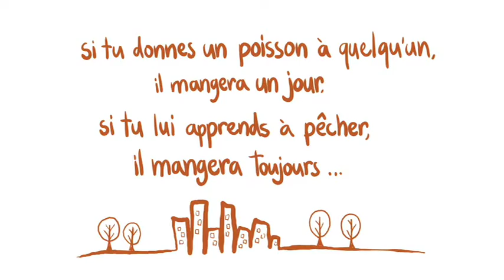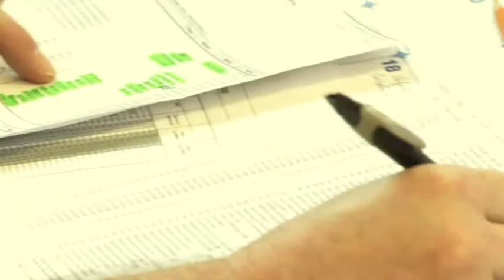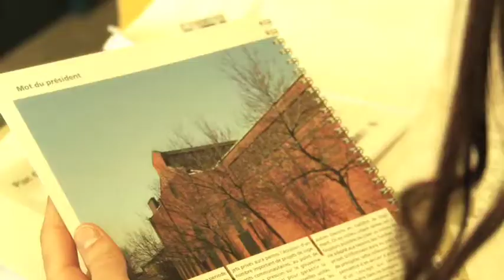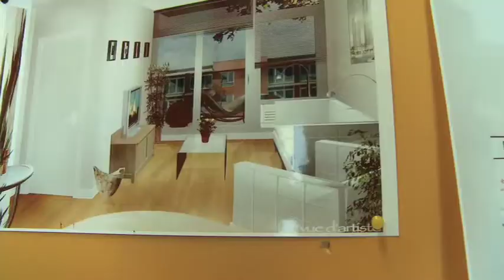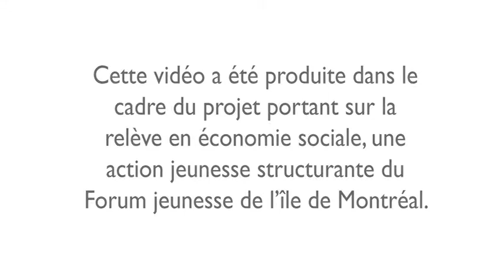Bâtir son Quartier - Conférence Régionale des Élus de Montréal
Si tu donnes un poisson à quelquun, il mangera un jour. Si tu lui apprends à pêcher, il mangera toujours (Bâtir son Quartier) - Conférence Régionale des Élus de lÎle-de-Montréal (Comité dÉconomie Sociale)

Bâtir son Quartier, un Groupe de ressources techniques (GRT), est présentement le plus important promoteur immobilier de Montréal. Depuis sa fondation en 1994, il a construit 8 000 logements coopératifs sur lîle de Montréal. Bâtir son Quartier vise à créer des milieux de vie adaptés aux familles et qui transforme les quartiers. Leur action est portées par les valeurs que sont lautonomie de gestion, la démocratie, la prise en charge, la participation.

En étant coproprétaires, les membres des coopératives dhabitation se côtoient et créent plusieurs comités (de voisinage, de jeux, de ménage, etc.) permettant ainsi de créer un esprit dentraide et de solidarité, poursuivant ainsi la mission de Bâtir son Quartier.

Le comité déconomie sociale de la Conférence Régionale des Élus de lÎle de Montréal désirait faire le portrait de six entreprises déconomie sociale du territoire montréalais en abordant de manière créative cinq dimensions: pour les entrepreneurs sociaux, quest-ce que léconomie sociale? En quoi, selon eux, leur entreprise se différencie dune entreprise privée? Comment décriraient-ils limpact (retombées sociales et économiques) de leur action dans leurs communautés? Quels sont les avantages dêtre une entreprise déconomie sociale? Et finalement, quels sont les défis dune entreprise déconomie sociale?

Mars 2009

Réalisée par: Delphine Piperni
Direction de la Photographie: Marco Bentz
Montage: Delphine Piperni
Finalisation Montage: Gabriel Brault Tardif
Correction couleurs: Gabriel Brault Tardif
Musique originale: Marc Dionne
Coordination de la production: Delphine Piperni
Producteur: Philippe Citoyen Leclerc